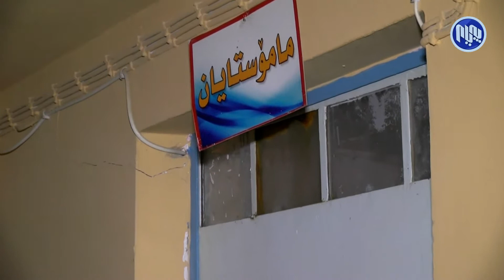نزیكه‌ی مانگێكه‌ وه‌رزی دووه‌می خوێندن ده‌ستی پێكردووه‌، به‌ڵام ده‌رگای قوتابخانه‌كان داخراون